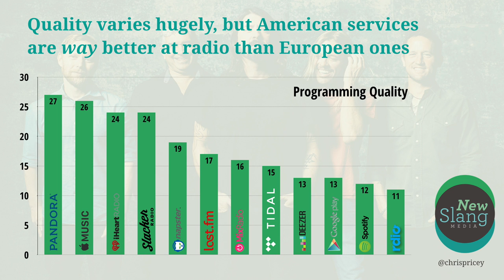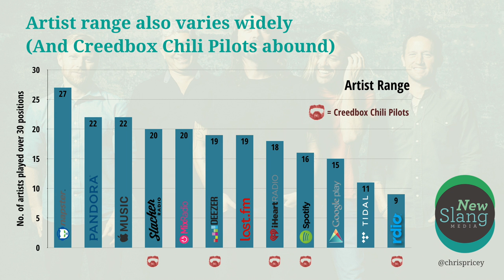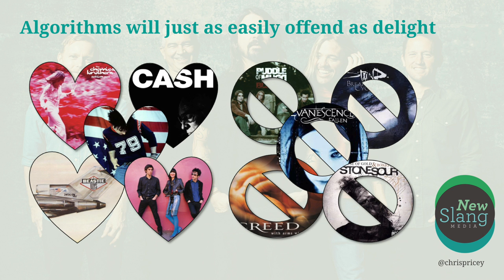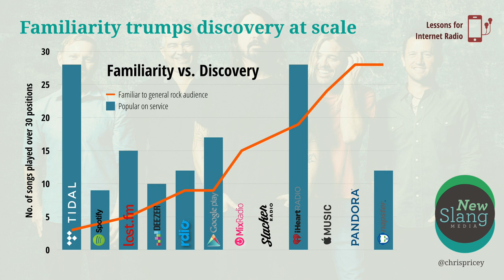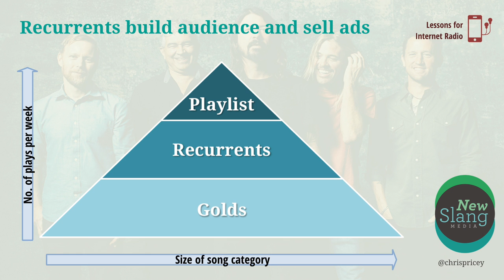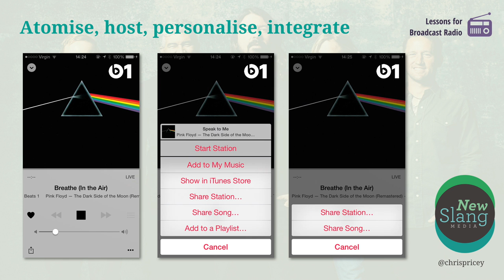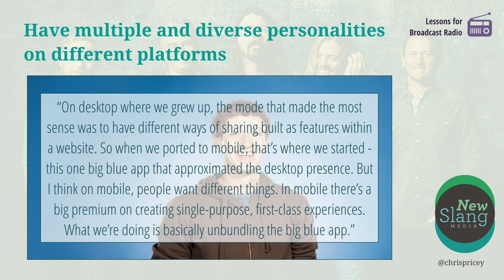I listened to 24 hours of Foo Fighters Radio - Chris Price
Chris Price compared artist radio on a variety of 'smart radio' services to see how good a job they were doing. Next Radio is the radio ideas conference, held every year in London. to join our newsletter, see more videos and discover more.